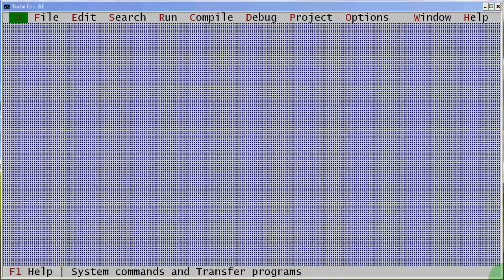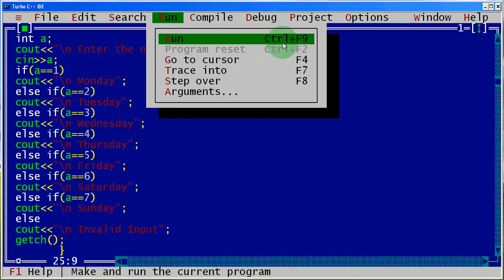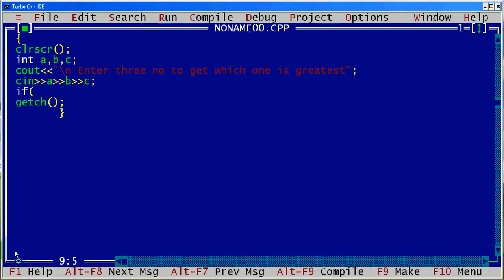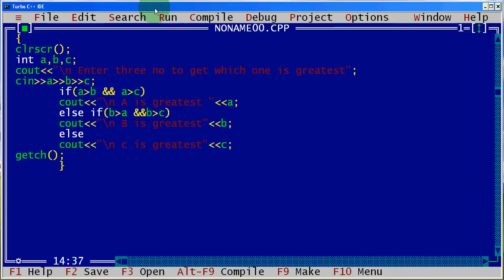C++ if statement.avi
An C++ IF conditional operator tutorial plz watch my 1st video to get the basic of c++